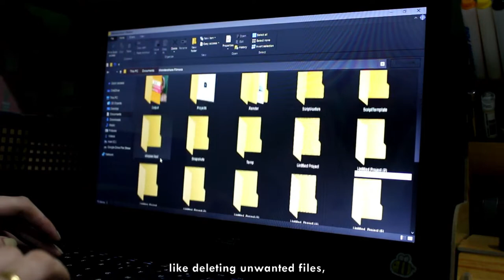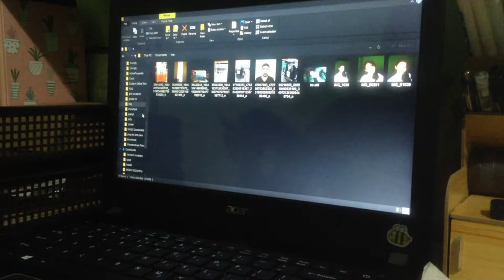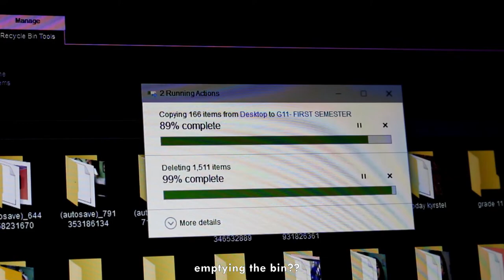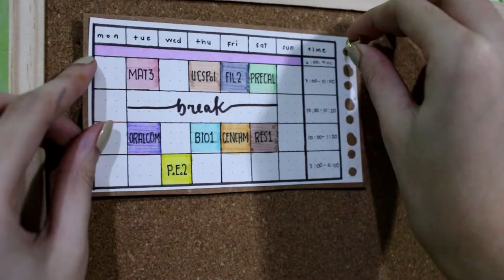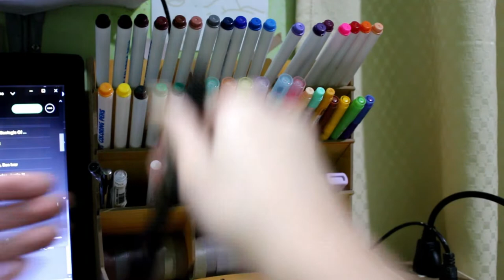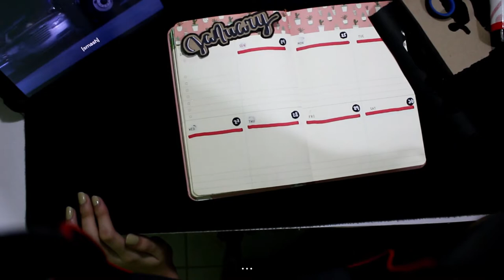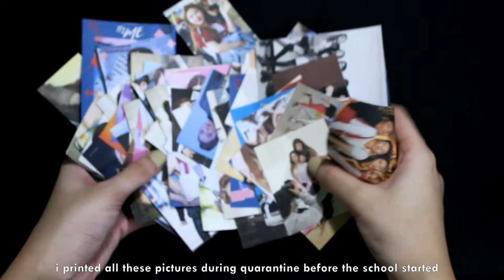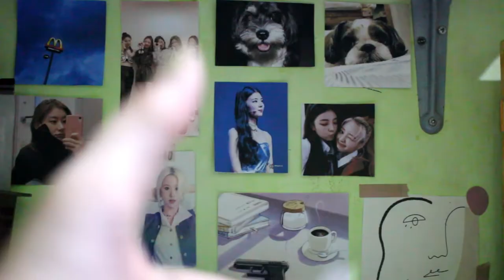vlog | preparation for a new semester ☁️✨ clean and organize with me 🍃 | online classes 💻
henlo, it's me jenica! ヅ
im back?? yey! how are you guys? i hope you are doin' great :D
anw, i uploaded this video a lil' late but meh hihE.
i hope you enjoyed watching! see you again next time :)

*sorry na saket sa tenga nung bg music sa unang part ;-; di ko na pansin e sowi :^*

l i n k s:
calendar memo pad planner

i g : @jenixamaiah
t w t r : @jenixamaiah
f b : Jenica Mariah Alvarez

have fun, enjoy life!

xoxo,
          Jenica ♡